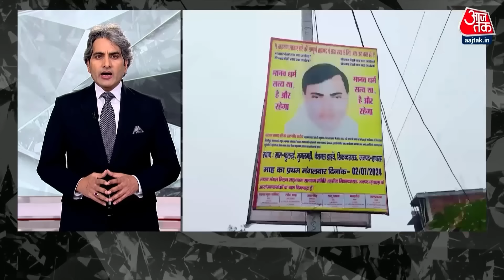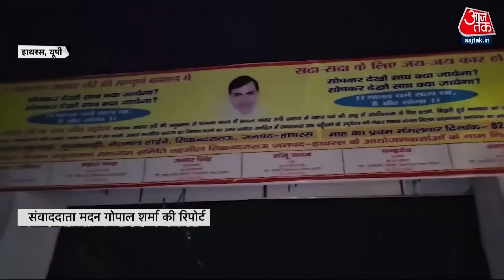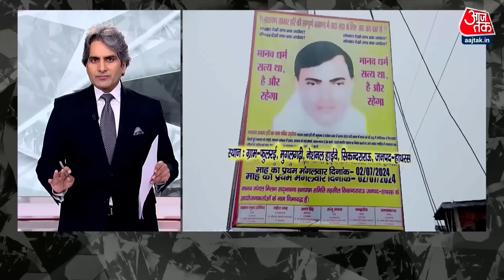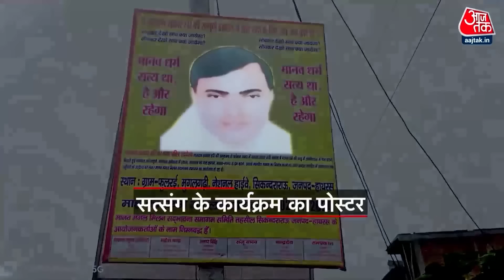Black and White Full Episode: सैंकड़ों लोगों को रौंदने वाला हाथरस का 'हत्यारा' कौन?| Sudhir Chaudhary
उत्तर प्रदेश के हाथरस स्थित रतिभानपुर में सत्संग के दौरान भगदड़ मच गई. भगदड़ मचने से 100 से ज्यादा लोगों की मौत की आशंका है. जिला अधिकारी ने अब तक 60 लोगों की मौत की पुष्टि कर दी है. हादसे में मरने वालों में ज्यादातर महिलाएं और बच्चे शामिल हैं.

पूर्व डीजीपी ने कहा कि अब अगर 100 मौतें हो गई तो ये इसकी नैतिक और कानूनी जिम्मेदारी किसकी होगी? बाबा तो वो है. कम से कम उसमें कुछ स्पिरिचुअल कॉन्टेंट तो होना चाहिए. इनके ऊपर छह अपराध है, जिसमें यौन शोषण भी है. काहे बात के बाबा, कौन से बाबा? चलिए मान लीजिए बाबा है, बड़े पूजनीय हैं. कम से कम वहां बेसिक पुलिस व्यवस्था, आवागमन के रास्ते और अगर कोई आपदा विपदा होती है तो आपने कोई इमरजेंसी संबंधित व्यवस्था तो होनी चाहिए. ये अत्यधिक चिंता और शोक का विषय है.

Chapters:
00:00 Story 1- Hathras Stampede
29:15 Story 2- PM Modi Parliament Speech